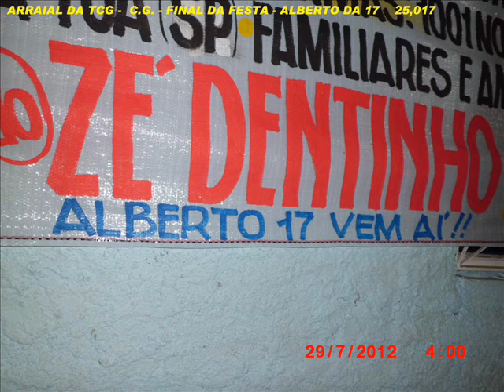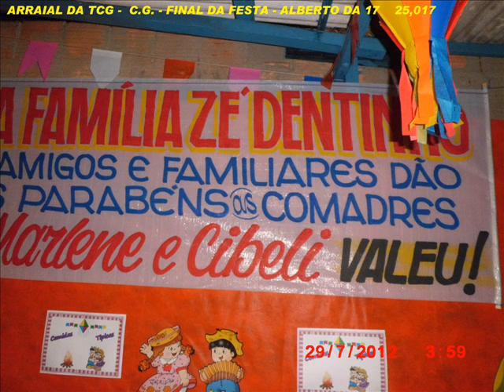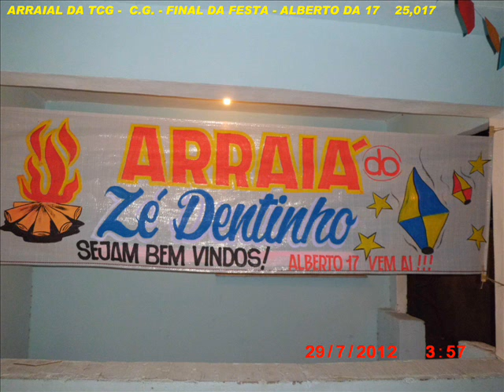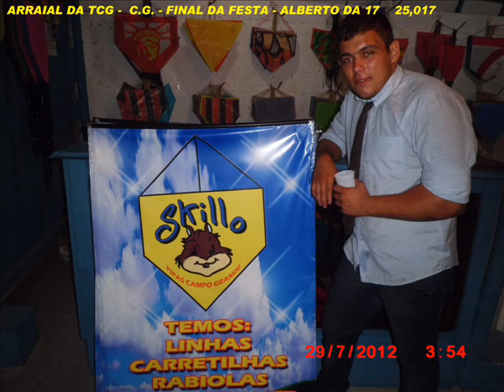FINAL DO ARRAIÁ DO ZÉ DENTINHO TCG ALBERTO DA 17 25,017